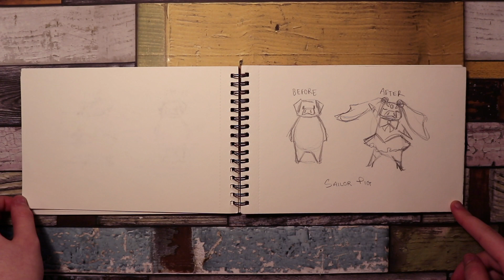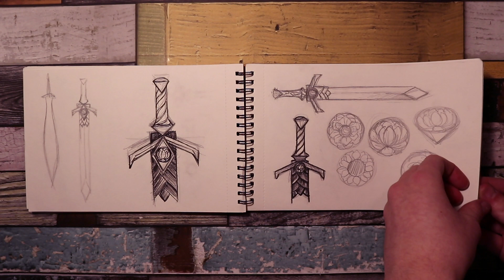Mini Sketchbook Tour || JAN - MARCH 2019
"It's not true that I had nothing on. I had the radio on." - Marilyn Monroe